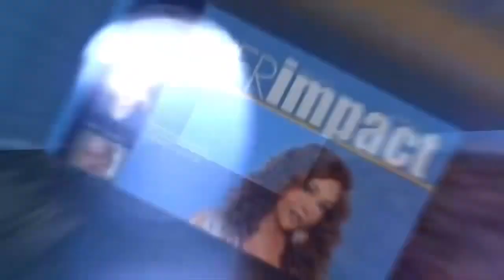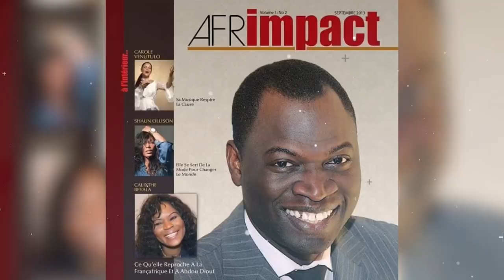FélixTshisekedi dévoile-coups d'état ratés et la peur de l'opposition d’aller aux élections de 2023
FélixTshisekedi dévoile-coups d'état ratés et la peur de l'opposition à aller aux élections de 2023.